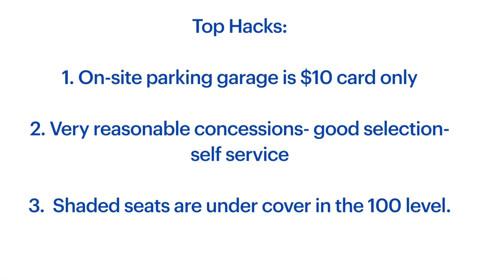“HORNY” For Baseball - Texas Longhorns Disch-Falk Field Review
Inside The Park visits the Lone Star State for some D-1 college baseball as the Manhattan Jaspers take on the Texas Longhorns at UFCU Disch-Falk Field in Austin, Texas.